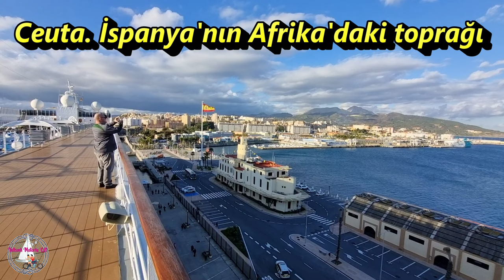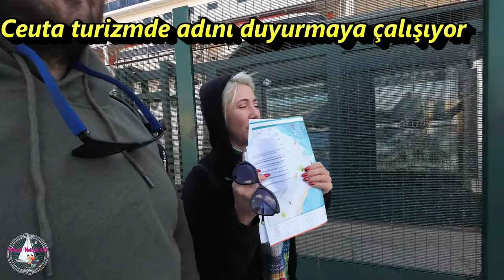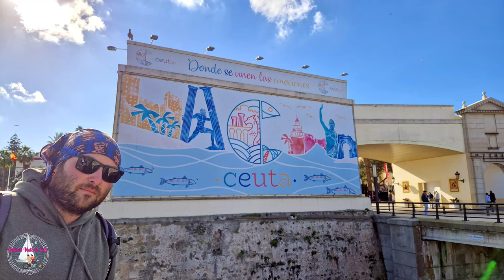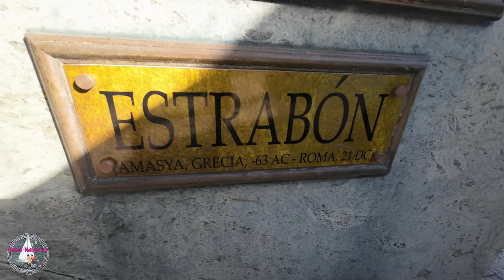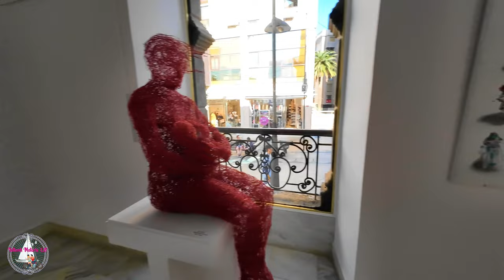MSC CRUİSE GEMİSİ İLE BATI AKDENİZ TURU -8 CEUTA / SEPTE - İSPANYA - YELKENLİ VE MOTORLU ÇİFT VLOG.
Gemiyle Doğu Akdeniz turuna çıkıyoruz. 10 gece-11 günlük gemi yolculuğumuzda İspanya, Fransa, İtalya ve ardından Fas limanlarına uğrayacağız. Biz çok memnun kaldık, merak edenler için de gemiyi ve durakları tanıtan bilgiler ekledik. Umarım beğenirsiniz.

Cruise turumuzun 10.günü İspanya'nın kuzey Afrika topralarındaki şehri Ceuta'dayız. Suuta diye okunuyormuş,Septe diye de biliniyor. Bu şehir Avrupa'yı Afrika'ya bağlıyor, özerk bir statüsü var. Vergisiz şehirlerden. Çok şirin bir yerdi. Aslında gidilecek başka yerlerdi de vardı ancak biz akşama kadar bunları yapabildik.
Keyifli seyirler.
00:00 Açılış

Çekimlerdeki materyaller:

Parrot Bebop 2 Drone FPV se